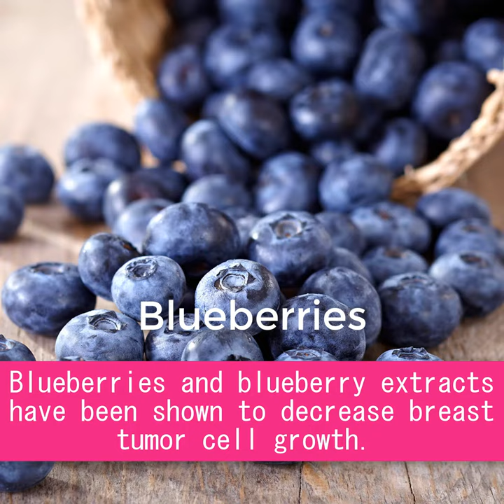Boob Foods to make them happy - Stickeebra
Lower Breast Cancer Risk and other Breast problems

StickeeBra
Stick on and leave it there!
5,577 Followers, 2,604 Following, 372 Posts - See Instagram photos and videos from Stickee Bra (@stickeebra)